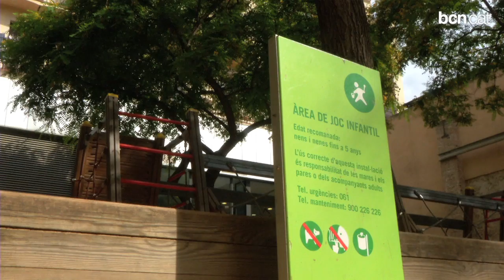Oasis ciutadans enmig del brogit urbà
L'any 1986 l'Eixample començava a recuperar una part de l'esperit original que va dissenyar Ildefons Cerdà. Avui ja hi ha 46 jardins repartits per tot el territori i l'Ajuntament estudia obrir-ne de nous.